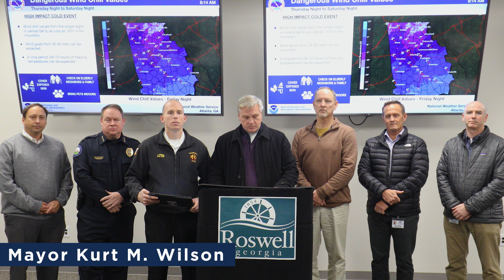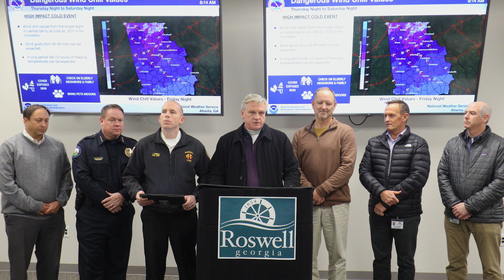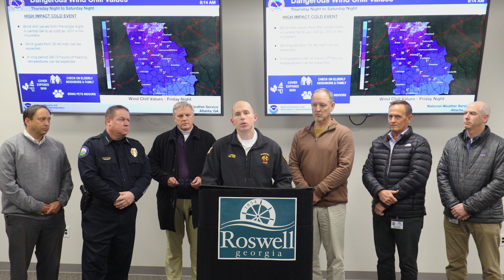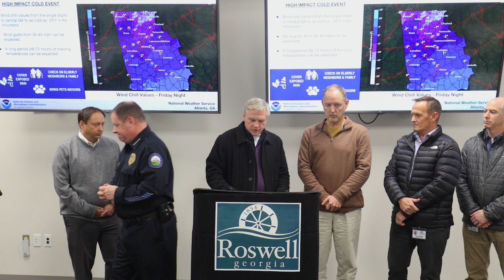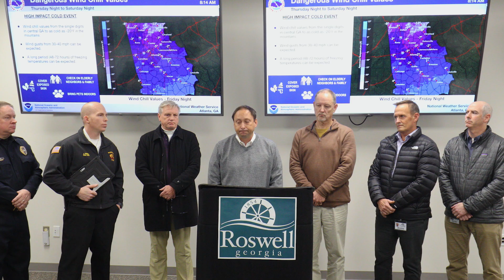2022-12-22 Winter Weather Update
Mayor Kurt Wilson and the Roswell Emergency Management Team are preparing for the Arctic weather heading our way. The Mayor and team have an update on City closures and emergency measures that will be taken as the weather moves into our area.